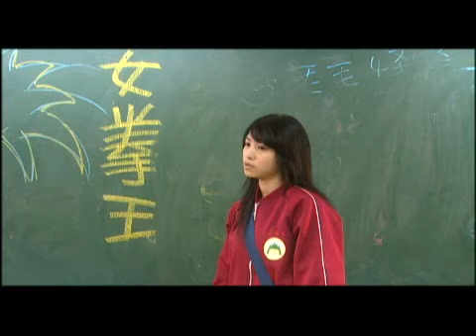拳擊手套布娃娃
「這個男生真的好娘喔」「這個女生怎麼那麼MAN哪？」
隨著社會風氣的開放，青少年的性觀念也越來越開放。不過「性開放」並不代表「性別認同」的開放，「娘娘腔」與「男人婆」在現今青少年的觀念中，依舊屬於不太正常，需要改變或是會被排擠的。【拳擊手套布娃娃】便是以此為主題，打算探討青少年性別認同的問題。

故事以國中校園為背景，很會做娃娃的娘娘腔阿弘（余建國 飾），與很會打拳擊的男人婆小夏（連以芃 飾），兩個人都沒什麼人緣，都對人生有一股莫名其妙的焦慮與憤怒。為了打破現狀，兩人相互約定，阿弘教小夏當女生，小夏教阿弘當男生，因而譜出一段青澀的青春戀愛物語。